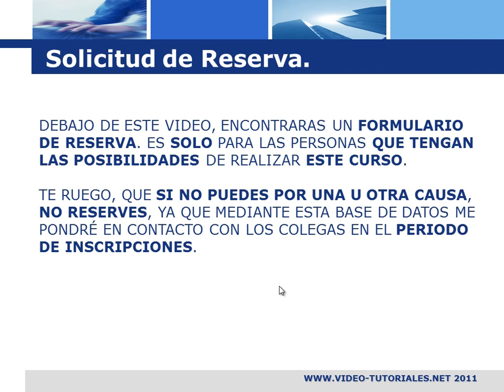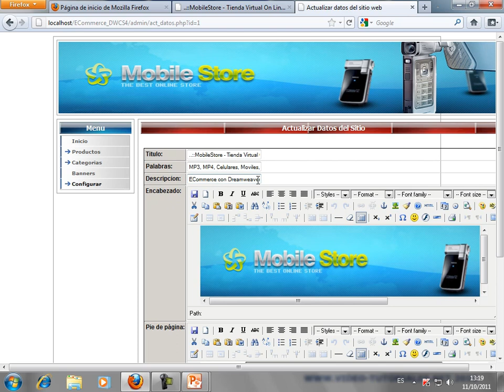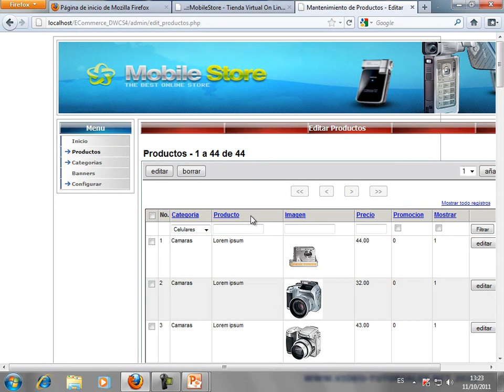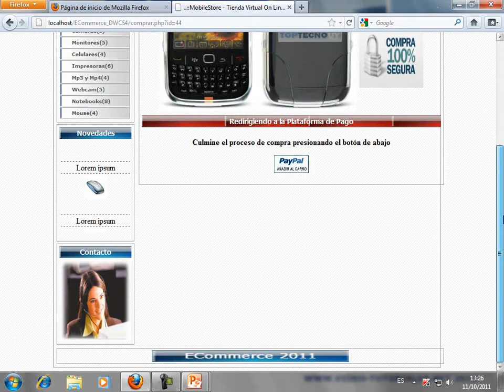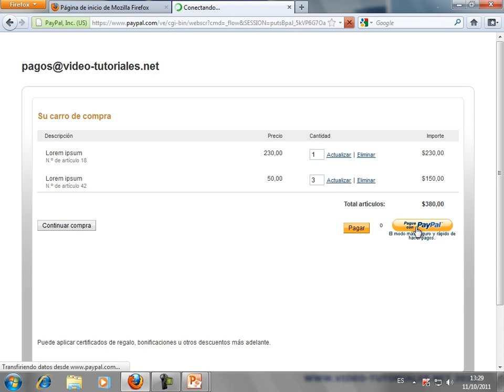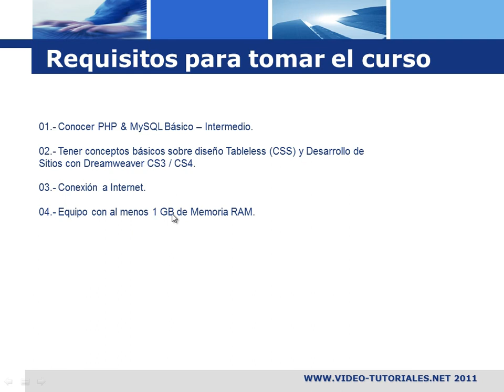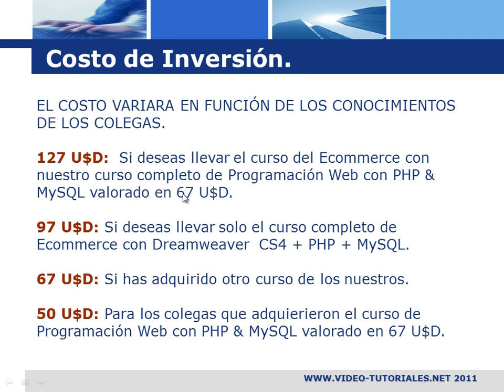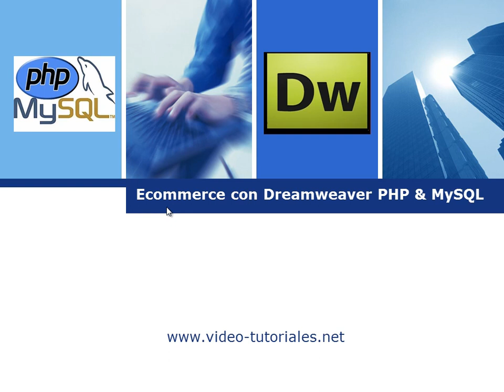PRESENTACION CURSO: ECOMMERCE CON DREAMWEAVER CS4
Presentación del nuevo curso completo de Desarrollo de un ECommerce con Dreamweaver CS4, Php, MySQL y ADT (Adobe Developer Toolbox). Reservas: 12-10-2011 hasta el 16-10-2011.

Inscripciones, solo para los que reserven un cupo de los 15 disponibles: 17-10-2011 al 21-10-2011.

Tu amigo, colega y servidor:

Javier J. Martinez F.
video-tutoriales.net
javiermartinez.net